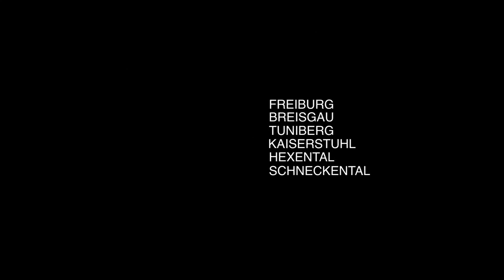Daniel Sander zur Kommunalwahl am 7. Juni 2009